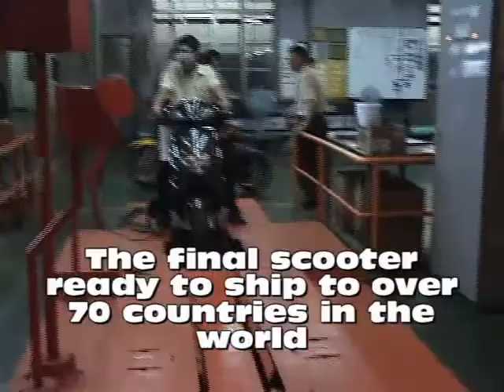TGB Factory Visit Part 2 - The Scooter Maven trip to ...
TGB Factory Visit Part 2 - The Scooter Maven trip to the TGB factory part 2

The Scooter Maven trip to the TGB factory part 2 Who is Taiwan Golden Bee - check out this private tour with George Lin the owner. Company Profile TAIWAN GOLDEN BEE CO., LTD. ESTABLISHED : APRIL 1, 1978 ESTABLISHED BY : CHI-FU CHANG CHAIRMAN : TAI A CHANG PRESIDENT : GEORGE LIN VICE PRESIDENT : HUANG YANG CAPITAL : NT$190,000,000 COMPANY OUTLINE HEADQUARTERS YOUN-AN PLANT : 31,260 M2 ; EMPLOYEES : 270 PERSONS PING-TUNG PLANT : 21623 M2; EMPLOYEES : 170 PERSONS 1. VESPA PRODUCTION 1-1. Mr. C. F. Chang established Taiwan Vespa Co. Ltd. In the year of 1965 under the license of Italian Piaggio Co. for the Vespa Scooter production. 1-2. Taiwan Golden Bee Co. Ltd. (TGB) has been set up in 1978 based on Piaggio technology for the Vespa Scooters parts production, such as shock absorber, flywheel magneto, starter motors and stamping parts etc. 2. CVT PRODUCTION TGB is the first CVT manufacturer in Taiwan (Ping Tung Plant), and the main customers are: (a) Piaggio (Italy), (b) Rotax (Austria), (c) Peugeot (France), (d) Minarelli (Italy), (e) Morini (Italy), (f) Polaris (US), and SYM (Taiwan). 3. ENGINE & SCOOTER, MOTORCYCLE, ATV PRODUCTION TGB produce the scooters, motorcycles, ATVs, and the engines (Youn An Plant) and export worldwide. 4. ISO 9001 and QS 9000 certified TGB has ISO 9001 and QS 9000 certified operation since 1995. 5. EC & DOT/EPA APPROVED All products carries EC ( European ) and/or EPA / DOT approved.(US)